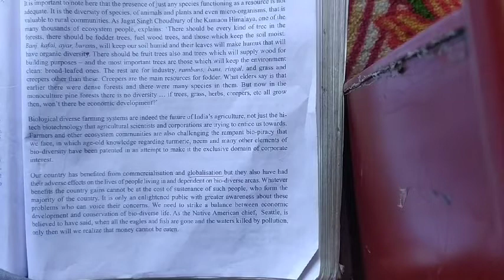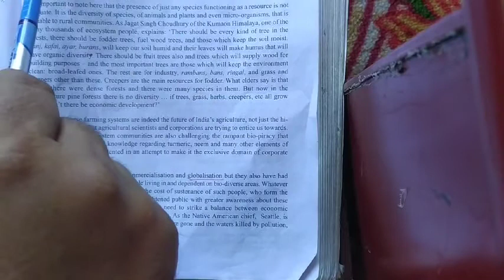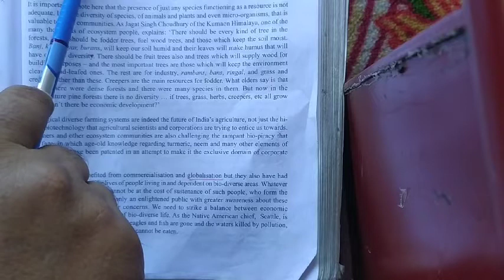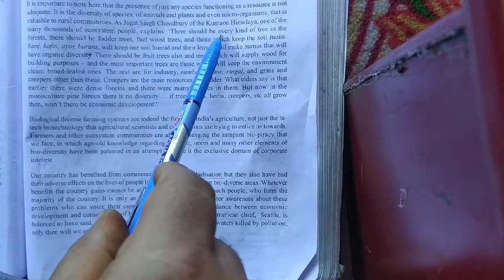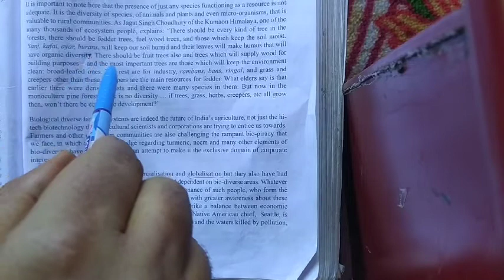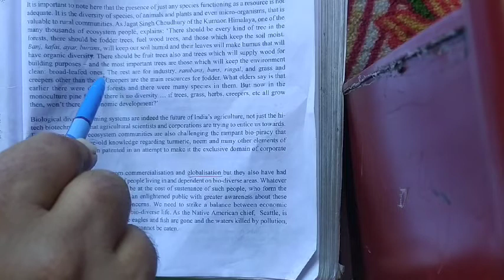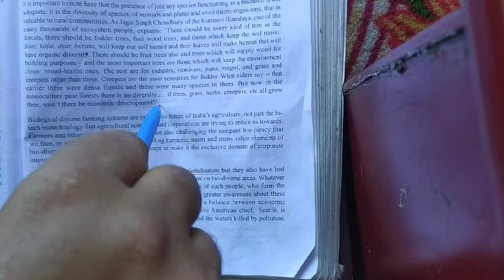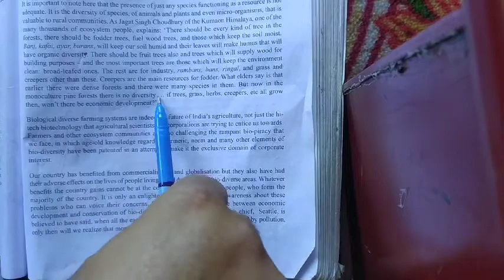The Many and The None By Bansuri Teneja and Asish kothari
English Class11th BHSS Magam Lecture 3